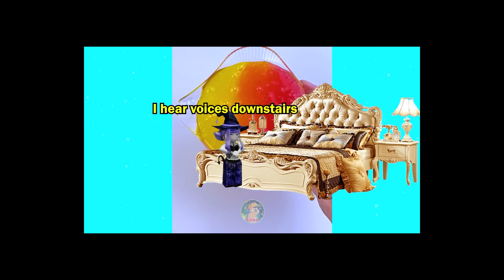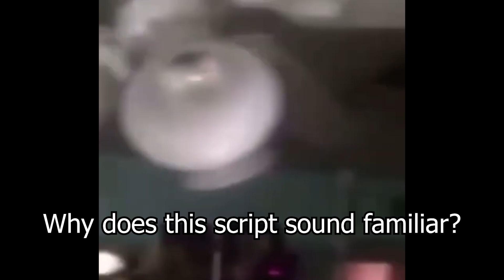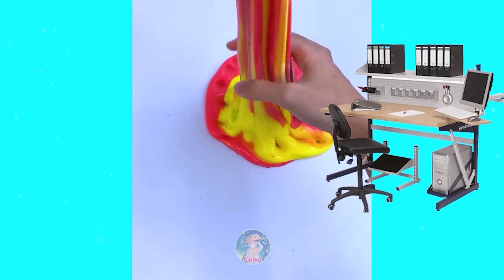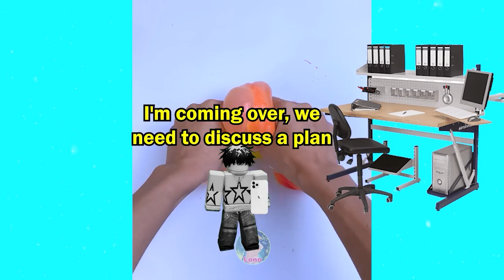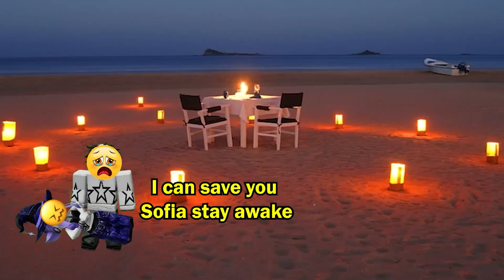Skeletons Roast CRINGE Roblox Stories: Roblox Roasting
ah shit here we go again. worst stories in the world.
Roblox story creators who can fuck off
Luca Roblox
Storytime slime
Lana 100k
Bella story
awesome island
if one of you are reading this, then cry about it, nobody loves ur stories.